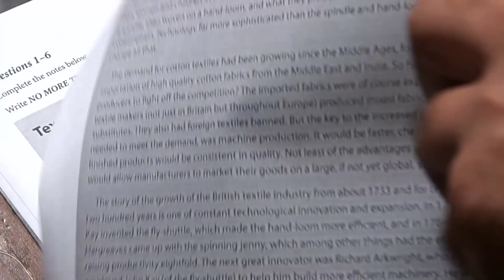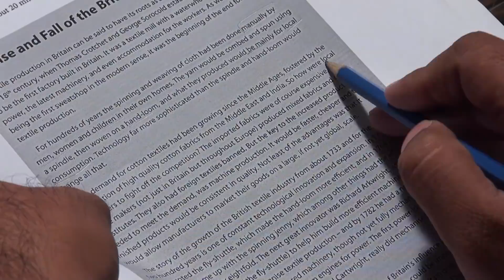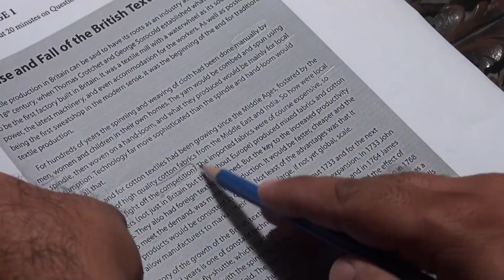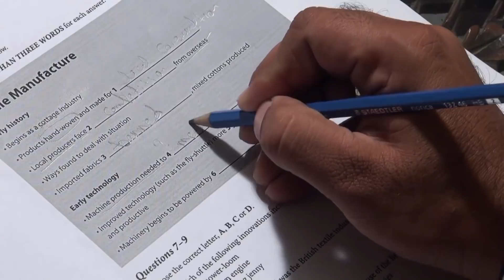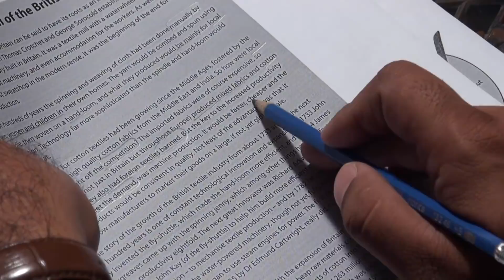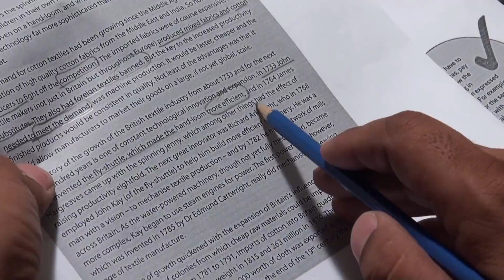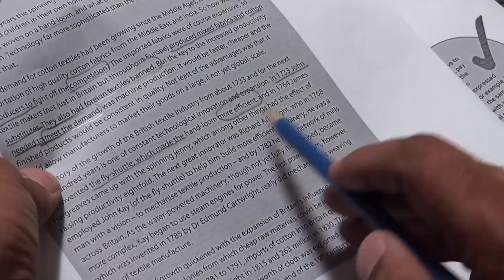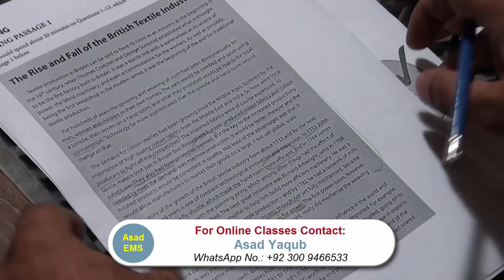The Best Video Ever on IELTS Reading By Asad Yaqub